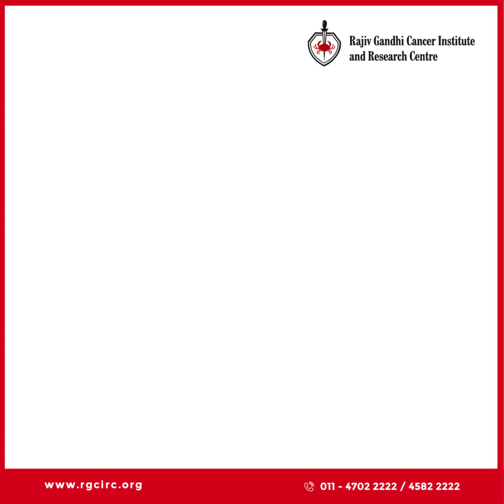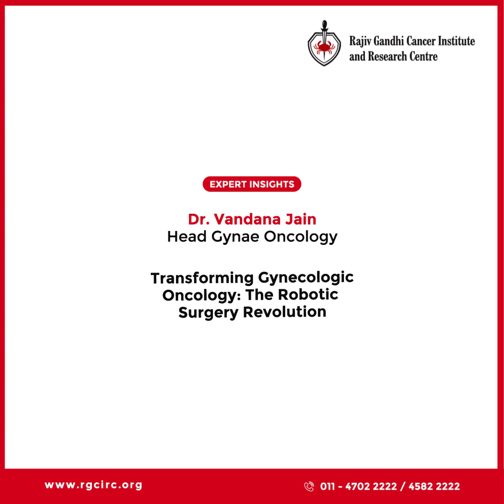Dr. Vandana Jain, Head Gynae Oncology | Gynae Oncology with Robotic Surgery at RGCIRC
Discover the Future of Gynae Oncology with Robotic Surgery at RGCIRC.

Dr. Vandana Jain, Head Gynae Oncology, shares insights into the transformative impact of robotic surgery in treating gynecological cancers at RGCIRC.

Since 2011, RGCIRC led Asia in performing the highest number of robotic surgeries for oncological cases, including complex procedures for head and neck, urinary, GI, and gynecological cancers.

At RGCIRC, we pioneer robotic techniques for endometrial cancer, achieving excellent survival outcomes.

Join us in embracing this revolutionary advancement in cancer care.